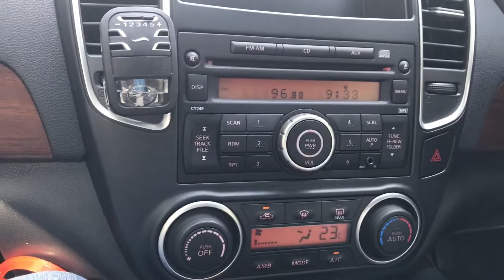Deepavali Bazaar Vlog/சிங்கப்பூர் தீபாவளி பசார்